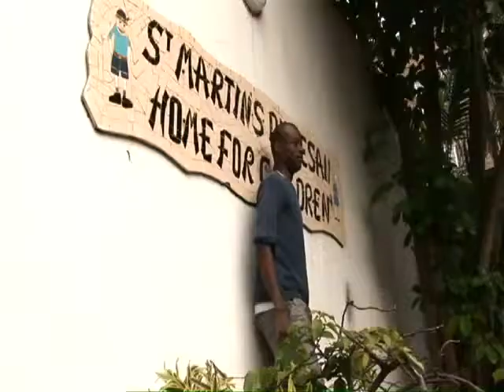Ikusasa Cooking School.mp4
Ikukusa Cooking School is an opportunity for people to turn their lives around and pursue a career in cooking within the hospitality industry.